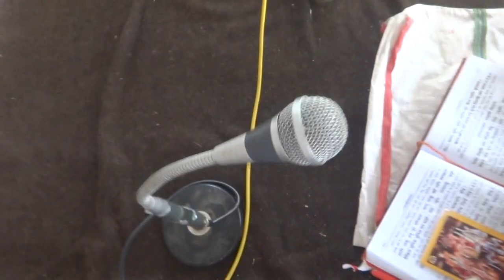Joe Biden blinker etc to blame Russia but original criminal digital USA Indian leftist IT hub only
but original criminal witches undersea kept secret well connected  with missive USA  IT hub  of whose one portion at Dubai world trade center Khan institute bombing planners Indian Hindu- Muslims mixed identities Mexican sea watery blue whale like trialing at undersea  witches mass IT  leaderships - Joe Biden blinker etc to blame Russia but original criminal witches undersea kept secret well connected  with missive  IT hub at Dubai  where main core head group  within your state leftist Indian Asian china mixed  community sea people  Shubhendu Jyoti jeemut jeetan jubayed umeed singh ratan sudanghu sudden malay Mila jaynatasateesh murkha chanakya  etc  you can see learn all those Russian spy as claimed in fake manner but all indi borne self purpoeschian supporers hackers   as world only effective digital hackers otehr can nto save theri criem doign unless parts of these system wha  i am to blame they are such power ful gaint had replaced present tiem ceo of mirco soft google etc etc  digitl  crimiinal what Joe Bidne blame russia but they are theri florid Houston new orleans vigina penssylveina sea arease peopel to go into sea inner  as worst humnaity harmign mentalitiesscitsim criminality modern cancerous mentalties within socity 5 ways you know you are a Water Witch

  0 COMMENTS
Witch doing in water So you are a witch and you love the water! In fact you might even be a just a little obsessed with it. You tend to find yourself walking the shores and collecting river rock and sea shells. If you tend to work with spirits that are associated with the water and worship goddesses born of the waves then chances are you are a Water Witch. Water Witchcraft is a “genre” of witchcraft that honors and derives its power from the water.  Sea witches have a long history in both ancient and more modern folk and mythic stories. So if you are drawn to the water and witchcraft here are 5 ways to know if your genre of witchcraft is Water Witch or Sea Witch. wht indian culprit CDS o claim remainign as blu ewhale leadrships chudee ek nanadan as you all incabale to learn thsoe beleive to aek discolse of such threat who are real threat no china but your own country comrade elftist bhagorah at underenath under seapeople

1) You Spend time with the water!

Do you spend time near the water? Great! That is the first step to an active Water Witch practice! Becoming one with the energies of the water, be it the ocean, river, or lake, is an important part of being a Water Witch. If you haven’t spent time by a bubbling brook or a raging ocean what are you waiting for? Studies show that spending time near the ocean is good for your health! It’s going to be good for your Witchcraft too! No doubt walking the shores of a river or the ocean in a light meditative state while opening up and listening to the water is a going to deepen your connection with water!

If you are a land locked Sea Witch try getting a friend to send you a bottle of sea water from your favorite ocean. If you are a home bound Water Witch, try working with the water that you can access from your home! Water can be stored in clean glass jars and placed on your altar!

Image by Annwyn
Image by Annwyn
2) You give offerings and do rituals by the Water!

Witches do spells and rituals! That much we can agree on right? Well Water Witches do them too! You may find a Sea Witch drawing sigils in the sand or collecting sea water! You may find a River Witch meditating in a quite space under low hanging trees over a rippling river. Flowers are often found on the beach, remnants of a ritual that was performed there before, however they can often be problematic, and other offerings can often be toxic to the environment. The best offering we can give the Water is to keep it clean, collect trash, help keep the waters clean and send healing spells to the water. More about offerings here